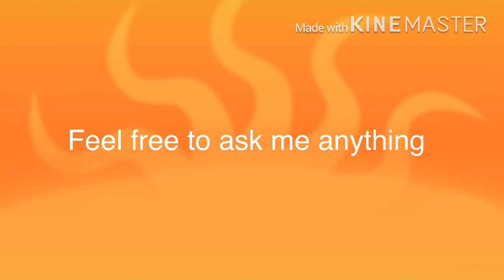Aks me anything